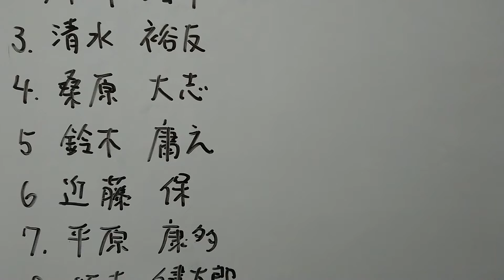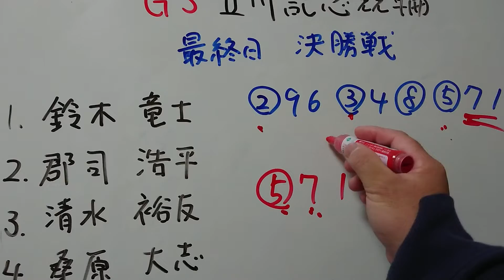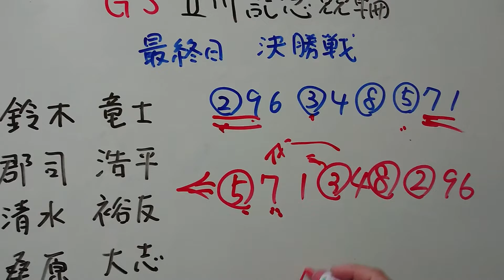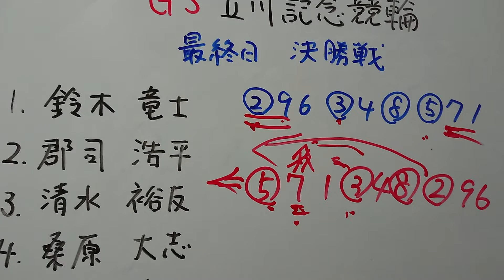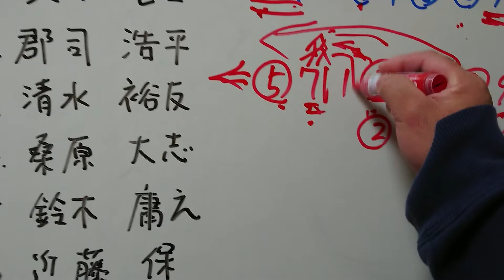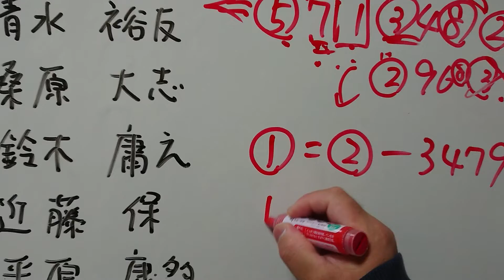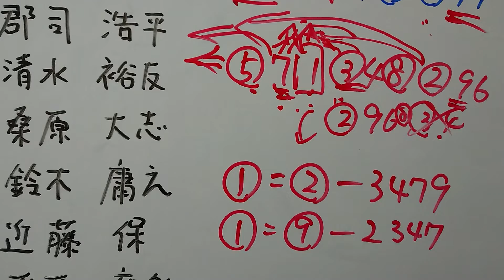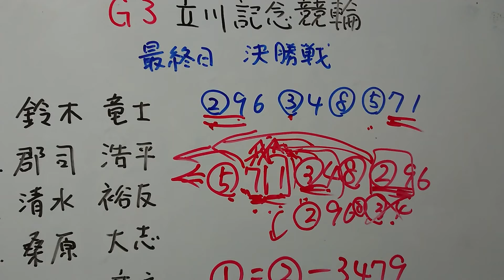【競輪】 G3 立川記念競輪決勝戦の予想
2021年１発目の予想は当たるんですかねー

買い目は8:22から